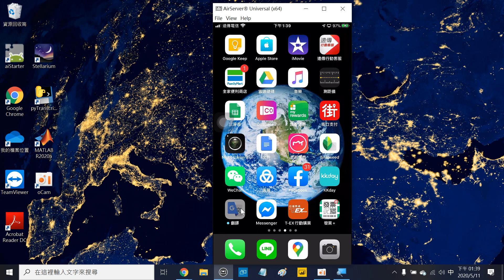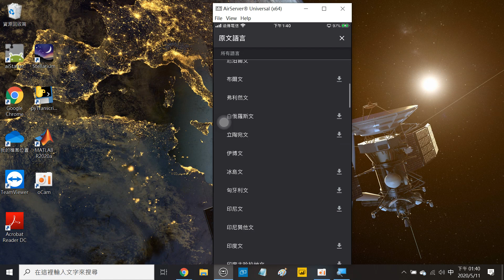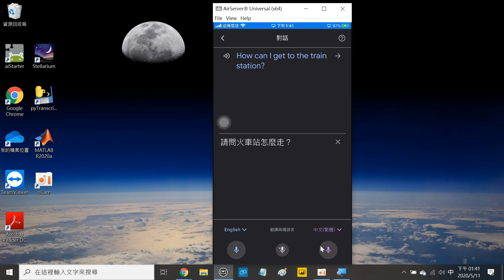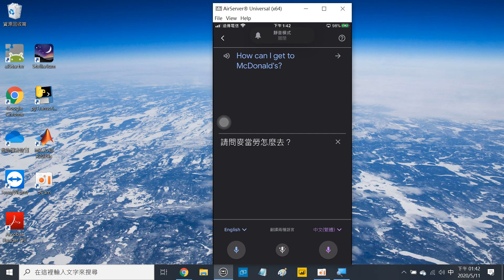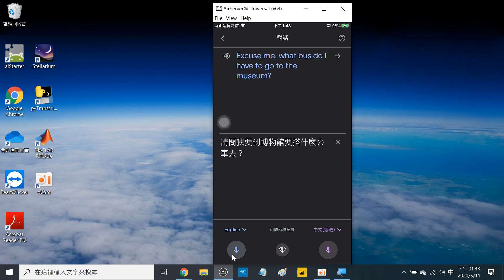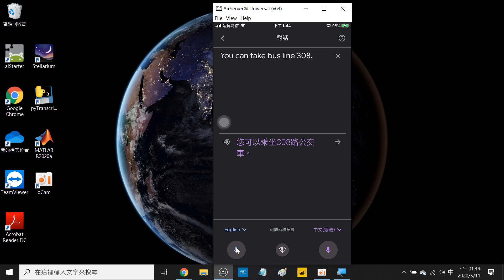2020051101 Google 翻譯的對話功能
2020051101 Google 翻譯的對話功能

王穎聰, 士林社大, 手機平板智慧應用(初階), Google 翻譯, 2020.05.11